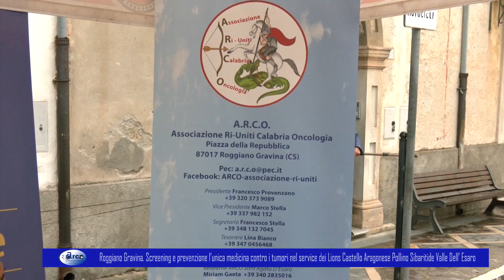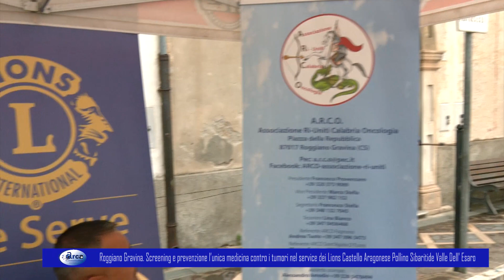Roggiano G. Screening e prevenzione unica medicina contro i tumori nel service dei Lions Castello A.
Roggiano Gravina. Screening e prevenzione l’unica medicina contro i tumori nel service dei Lions Castello Aragonese Pollino Sibaritide Valle Dell' Esaro 22 maggio 2024.